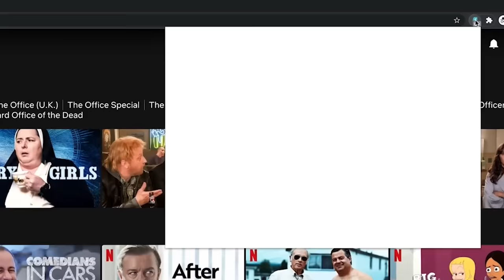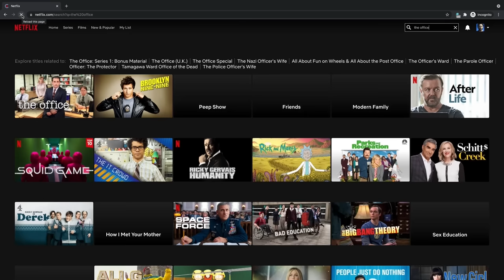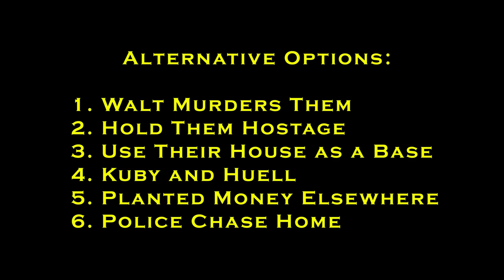Breaking Bad's Felina - The Alternative Endings of Walter White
This video essay explores alternative essays for Breaking Bad's final episode Felina, and how Walter White's story ends. Walter White could have met multiple different fates and finished his relationship with Skyler, Jesse and Jack's men very differently. If you want to examine Felina and the potential alternative endings then watch this video all the way to the end.

This material is made available under section 107 of the Copyright Act of 1976, allowance is made "fair use" for the purposes such as criticism, comment, review, news reporting, teaching, scholarship, education and research.

Beatbox Lighter by Kwon

Timestamps:
0:00 Intro
2:21 The Money
6:25 Lydia & Skyler
11:00 Walt Jr & Jack's Compound
15:37 Jesse
18:13 End of Walter White